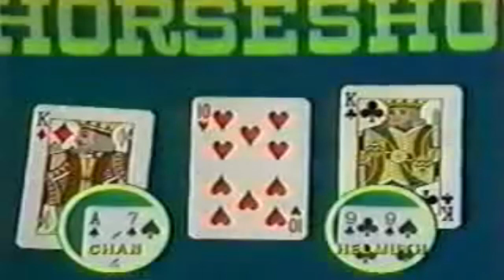Unknown Artist - Glory - 2018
słowa: Maciej Pająk